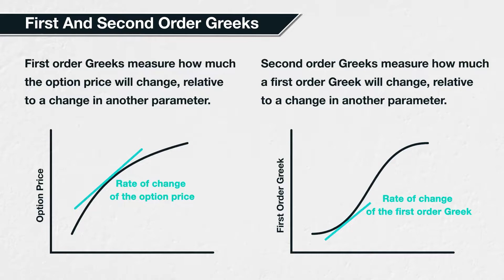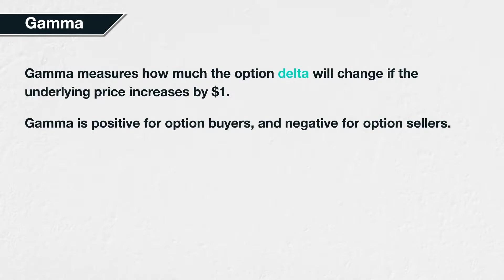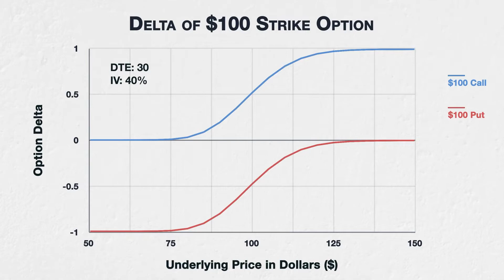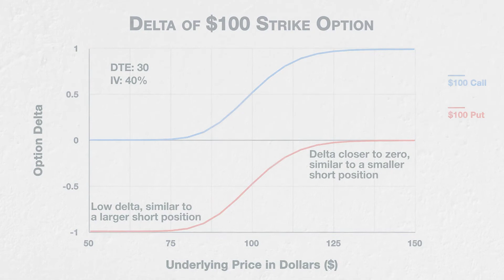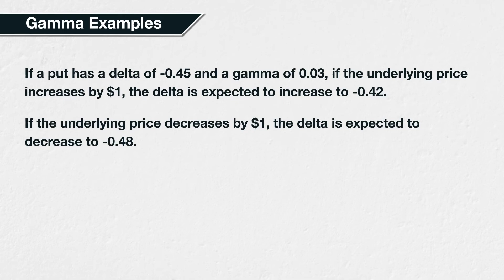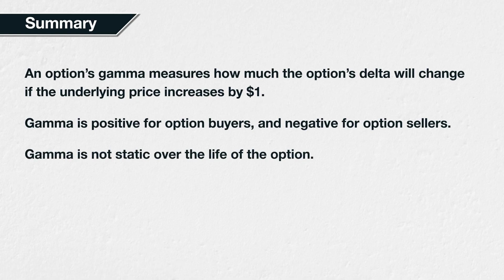11.1 O que é gama?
Este conteúdo é voltado apenas para fins educativos. Os Ativos Virtuais podem perder seu valor total ou parcial e estão sujeitos a extrema volatilidade em certos momentos. A Deribit FZE é licenciada pela VARA.